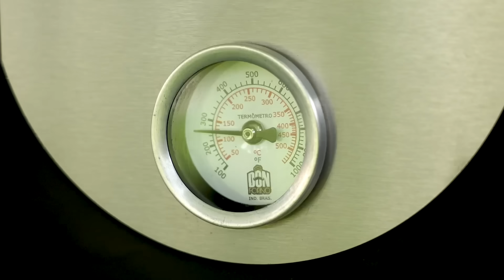Receita de Leitoa Defumada pro Natal I Churrasqueadas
Já imaginou o sabor da leitoa com aquele toque defumado? Essa é a nossa sugestão pro Natal. E acompanhada com Vinagrete de Abacaxi.

Saiba mais sobre o Minus Defumador

INGREDIENTES
- Leitoa
- Dry Rub para Suíno Grill Landa
- 1 latanja

VINAGRETE DE ABACAXI
- 1/2 abacaxi
- 2 tomates
- 1 pimentão amarelo
- Hortelã
- 1/2 xícara de azeite
- Sal
- Pimenta do reino

Trilha Sonora  @danielviola